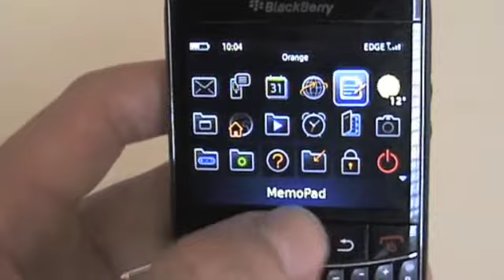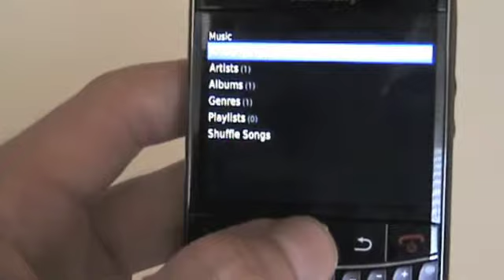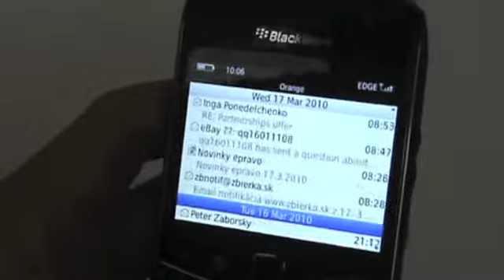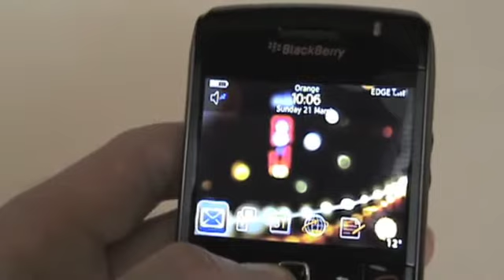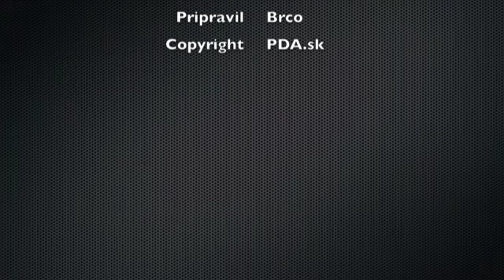Blackberry 9700 bold review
Blackberry 9700 bold review by PDA.sk.
Recenzia obľúbeného manažérskeho telefónu.